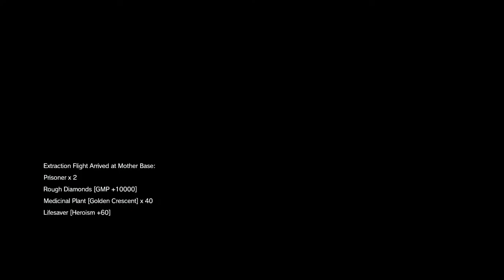MGSV Phantom Pain Episode 5 Over The Fence